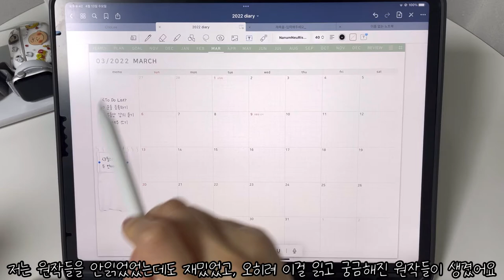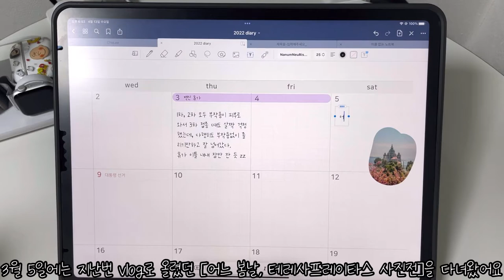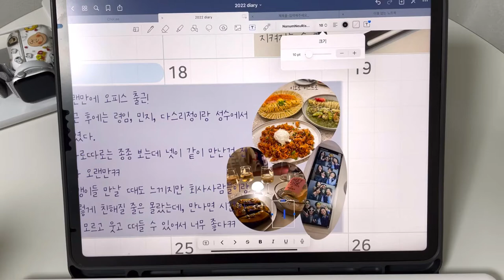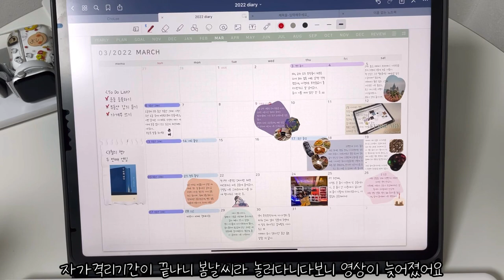도비👻3월 다이어리 꾸미기📓_March iPad journal with me_아이패드 다이어리